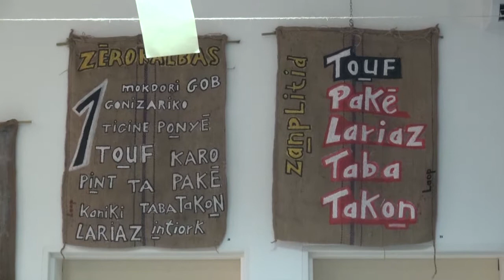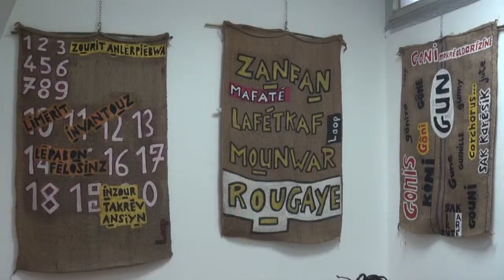EVENEMENTS : Expo Régis Laope au Port.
Régis Laope, fils du célèbre chanteur réunionnais Maxime Laope expose ses « gonis d'arts » à l'OMS du Port ("Espace Françoise Mollard") jusqu’au 28 novembre 2014. reportage de Jacques Marin.